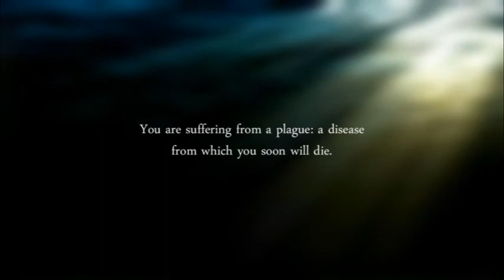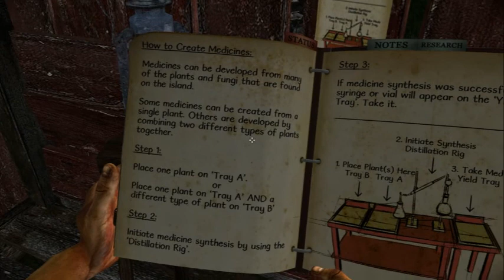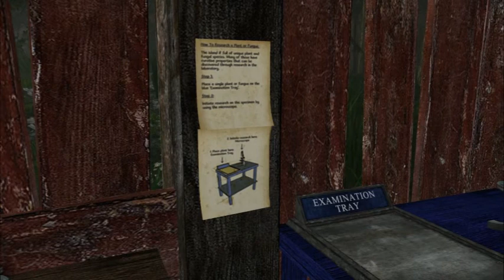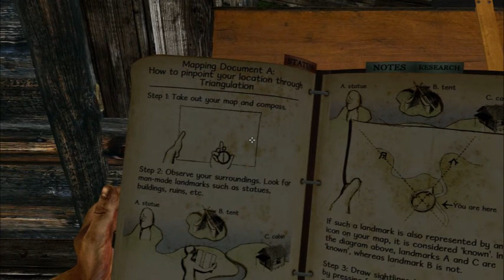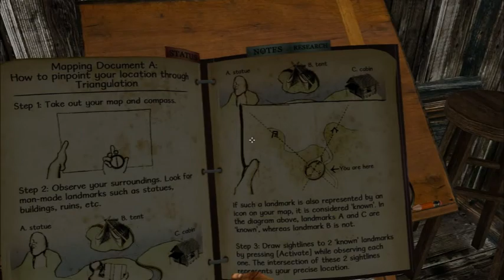Miasmata #1 - My name is Robert Hughes..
... and I have no idea where I am. Or how to play.
~Morbie